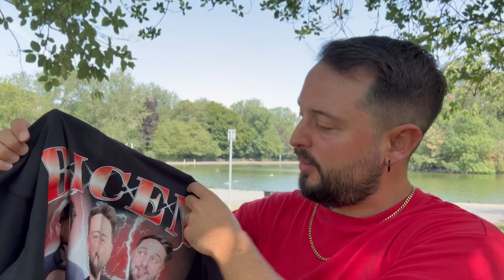How did it go? 🎉 [Results Day 2025, A-Level Maths/Further Maths]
Congratulations! 🎉

I'm so grateful for all the support you've given me over the year - livestreams, classes, channel members, commenting on my videos, all of it. What an amazing job I get to do, thank you so so much!

Details about the t-shirt/merch/sticker design competition... If you are selected, your t-shirt design/stickers will be produced and sold - with 50% of the profit going to charity, and the other 50% going back to you, the designer. I don't want to make any money from this, just having a bit of fun!
Deadline: Sunday 14th September 2025